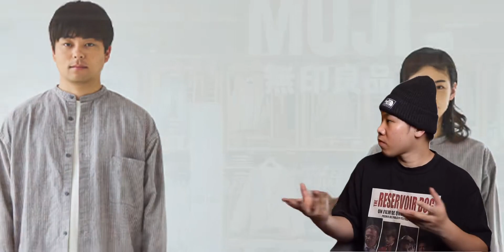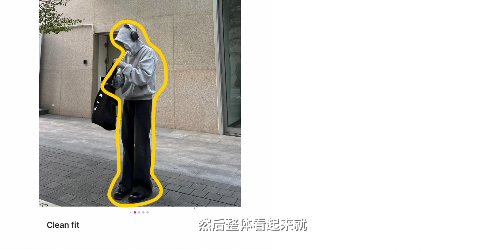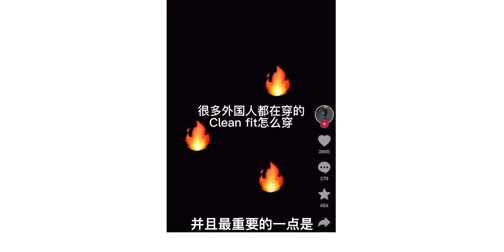【潮流男子图鉴6】cleanfit，干净男孩是国内潮流圈最大的一锅“东北乱炖”？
换季穿好看,潮流,穿搭,服饰,时尚,cleanfit,潮流男子图鉴,国潮,干净男孩,追一趟春日列车